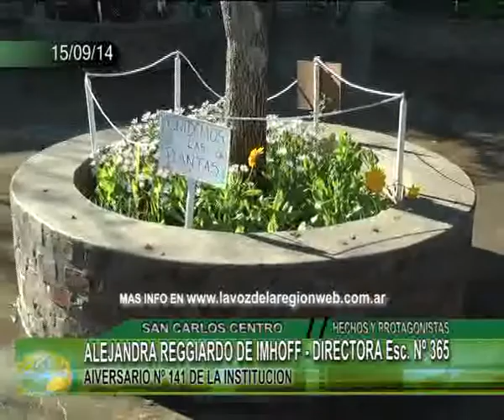ALEJANDRA REGGIARDO DE IMHOFF DIRECTORA Esc Nº 365